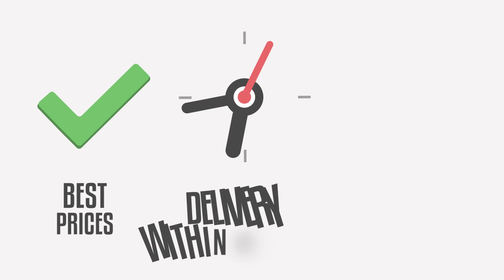This Blitz Will Force Ragequits!! Lockdown Defense! Madden 19 Tips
Madden 19 Tips video showing you the best plays!. For Madden 19 tips and tricks and to learn to play defense running and passing and how to get better at madden 19 make sure to subscribe. this channel is one big strategy guide! you willl also learn money schemes with tutorials all the way down to trick plays!!